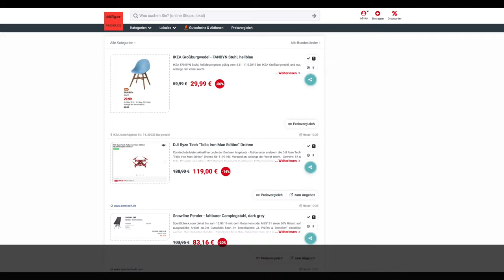Schnäppchen des Tages 8.5.19 - DJI Ryze Tech "Tello Iron Man Edition" Drohne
Heute ist Schnäppchen des Tages 8.5.19 - DJI Ryze Tech "Tello Iron Man Edition" Drohne.